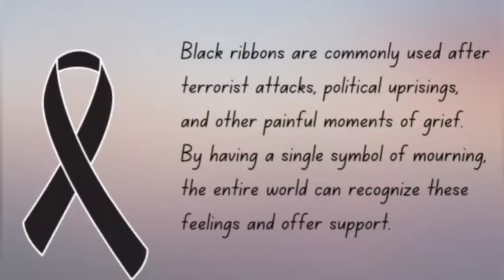May 27,2022,' DO YOU HAVE A ❤️ HEART FOR OTHERS?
I see many are good to speak with out empathy,I'm frustrated to hear negative thoughts,I say why,why are others minds so selfish and heartless towards others,makes me very 😢 sad ,be kind ,we are all in troubled times.